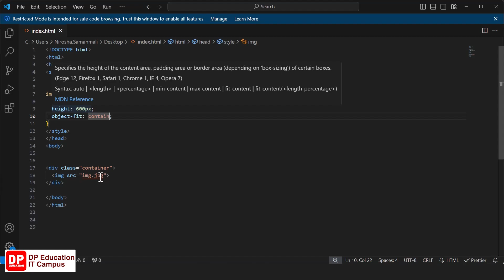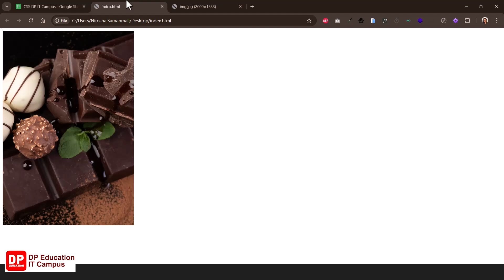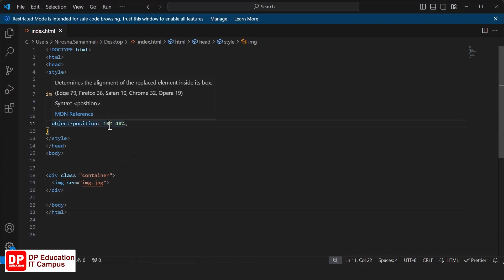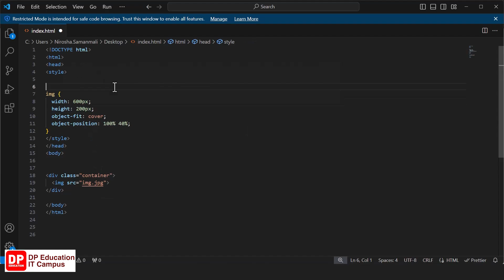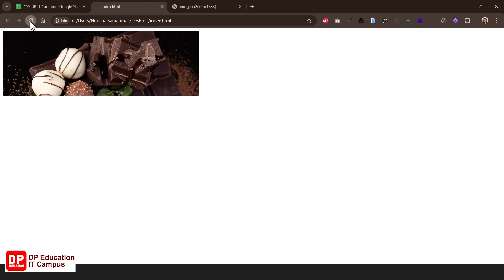Unit 21 | CSS The object-position | Intermediate Level